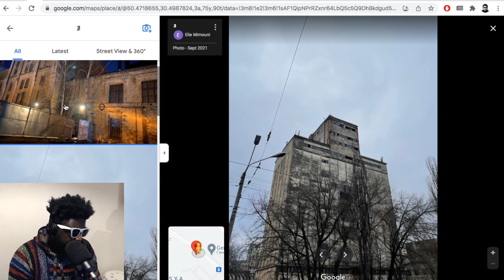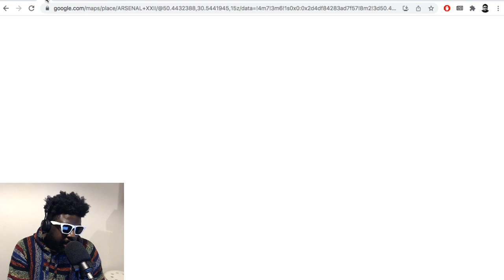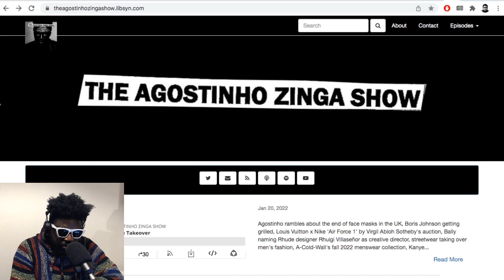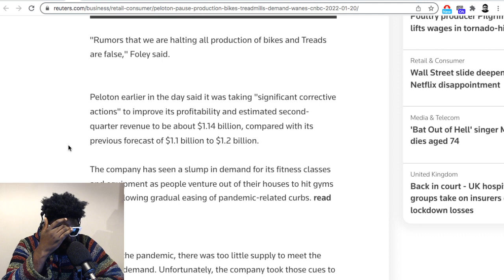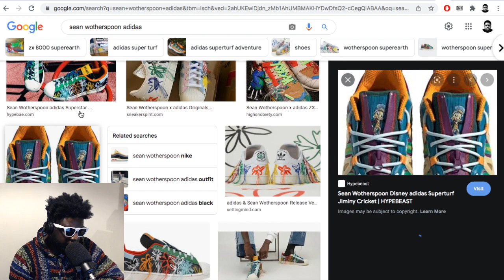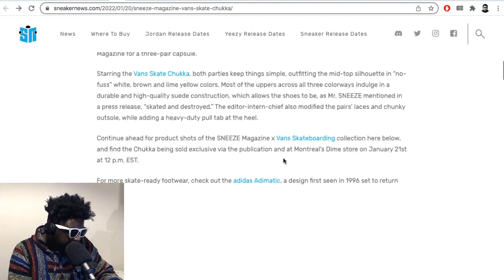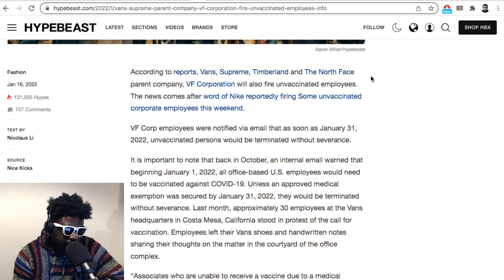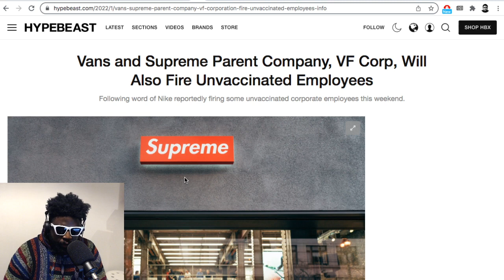Techno Clubs In Kyiv, Peloton, Sean Wotherspoon x adidas, VF Corp & Supreme & MORE | TAZS #545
Agostinho rambles about techno tourism and planning a trip to Kiev, Ukraine, Peloton resetting production levels due to drop in demand, Sean Wotherspoon reveals up and coming adidas EQT Support 93's, SNEEZE and Vans linkup, what to expect from Jerry Lorenzo's Fear of God collaboration with adidas, VF Corp and Supreme firing unvaccinated employees and more...

▶Bitcoin bc1qh8eq90fs0y9te5df0etj4elgk3j9wpn552s2za